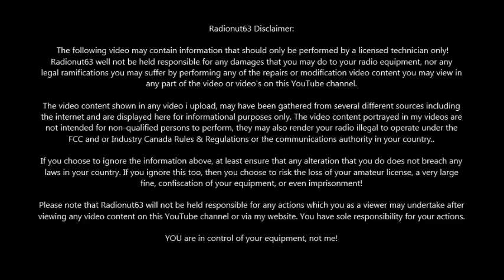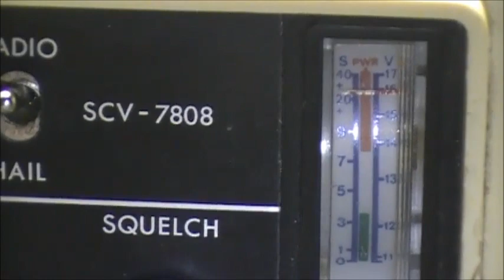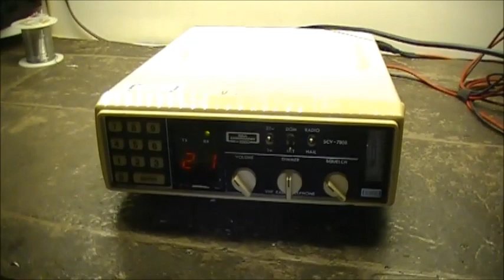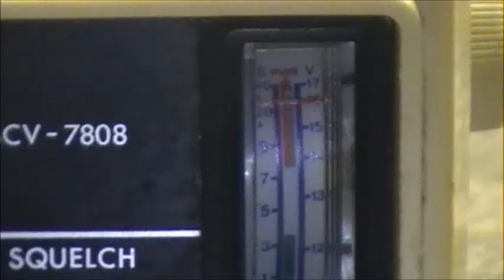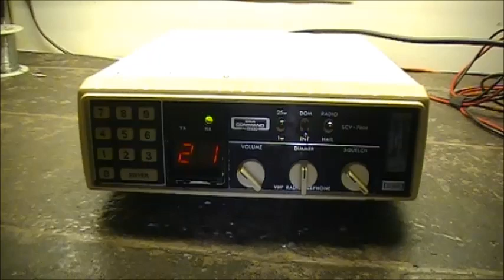Sea Command SCV-7808 Marine Radio - Anyone have a mic wiring diagram?